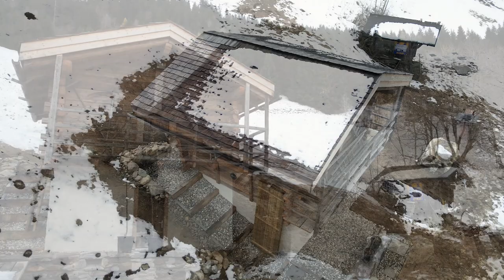LE MAZOT : Charpente, Couverture, Menuiserie, Isolation à VILLARD SUR DORON 73